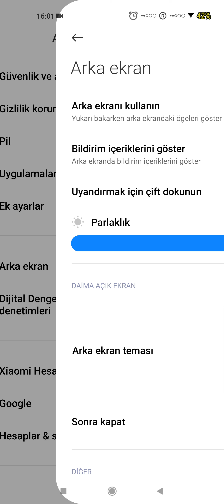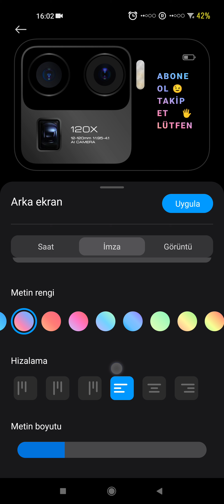mi 11 ultra arka ekran kullanımı